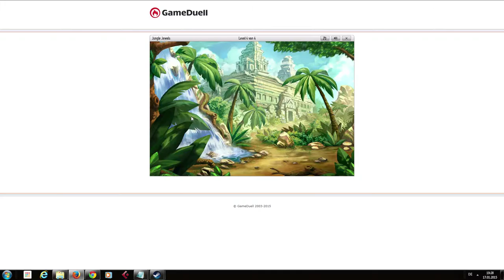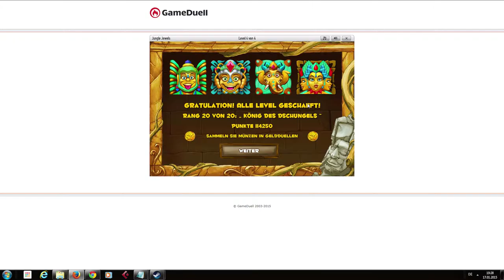Jungle Jewels ]Gameduell[GamingDollSkillGames - [HD]